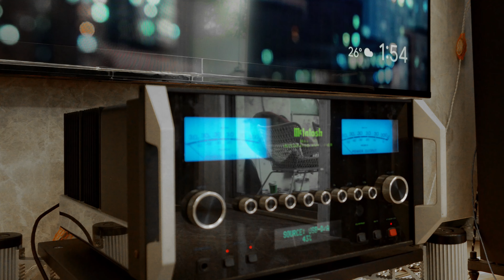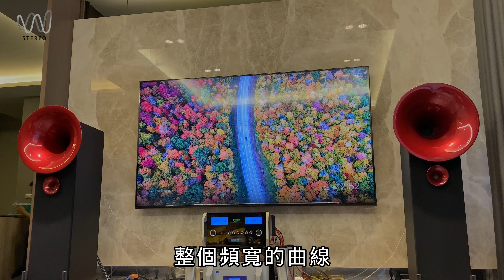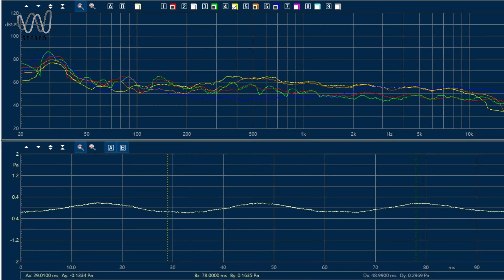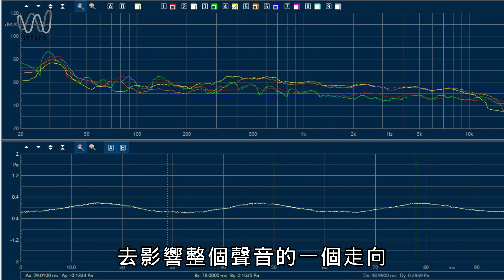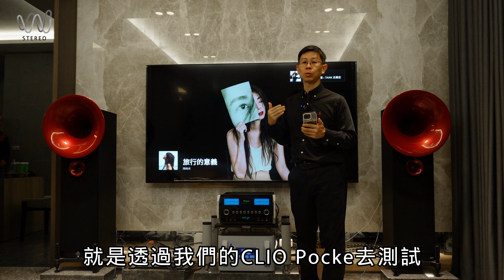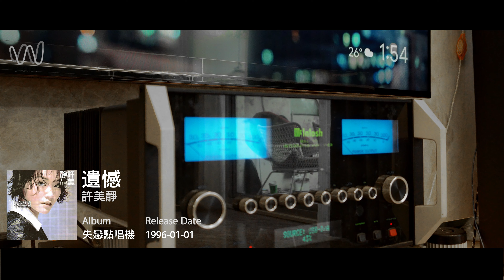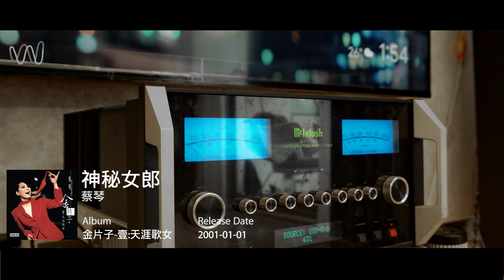Avantgarde UNO XD德國號角喇叭在客廳空間的頻率反應如何？如何克服透過調整讓音響變得更好聽？(Ethan到你家)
穩力音響官方詢問LINE:@168stereo